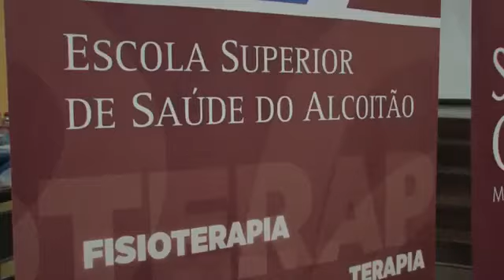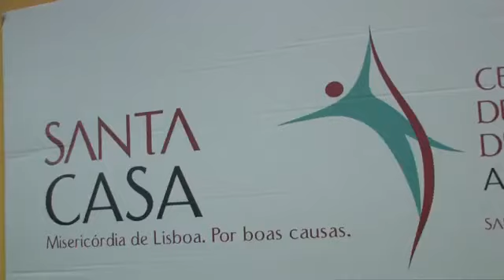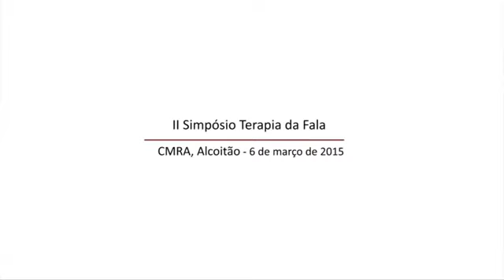II Simpósio Terapia da Fala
A Relevância da Terapia da Fala testemunhada por figuras públicas